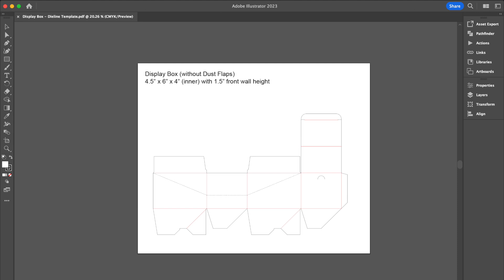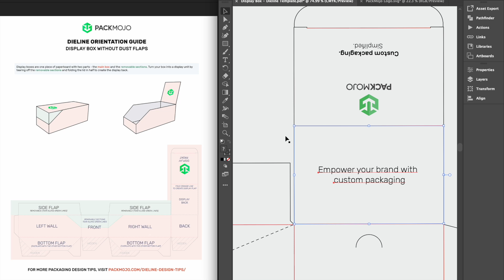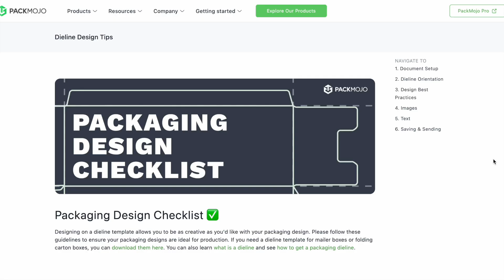How to Design on a Display Box Dieline | Packaging Design 101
Follow this quick guide to learn how to add your design to a display box dieline template on Adobe Illustrator.

Find orientation guides and learn how to vectorize text, center logos, embed image files

At PackMojo, we make it easy for brands to get custom boxes & printed packaging. Choose from over 40+ types of custom packaging solutions, access low minimums, and have your packaging shipped to you anywhere in the world.